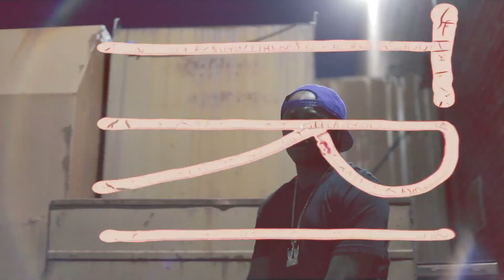Honcho Hoodlum - No Hook Pt. 2 (Official Music Video) Prod by Sleepy Bangerz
Hoodlum - No Hook Pt.2 "" (Official Music Video) [Prod. By Sleepy Bangerz ]